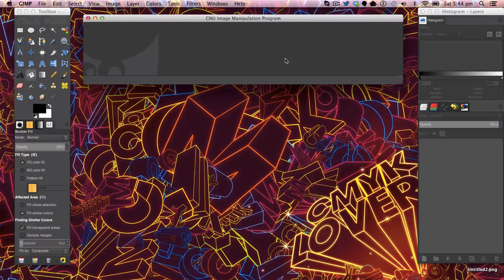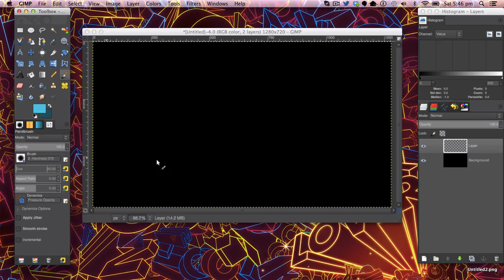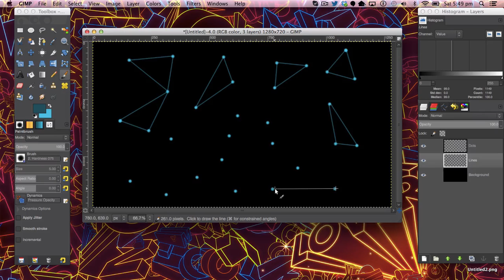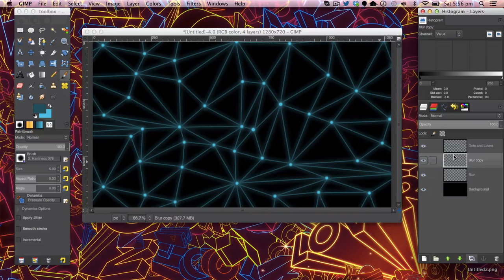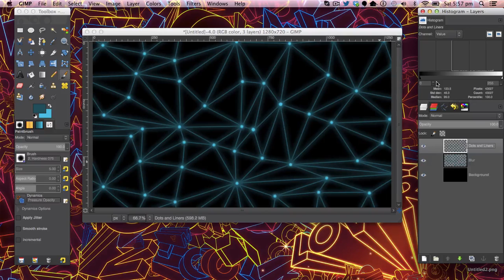Gimp Tutorial: Plexus Effect - "Triangles"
Hello and Welcome to a new tutorial. Today we will be learning how to create a Plexus effect. This effect is usually made by a motion designer but we are making a quick on in gimp.

Music
-AsonID

-Manuel Graphics